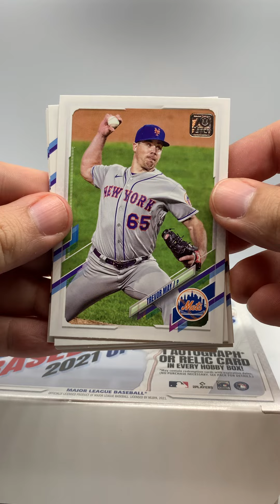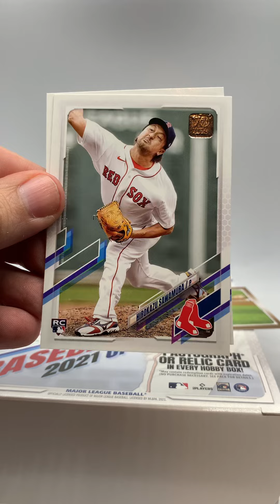Opening a box of 2021 Topps Update Baseball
Almost finished with a box of Update, why not start another one? Let’s get into 2021 Topps Update😄